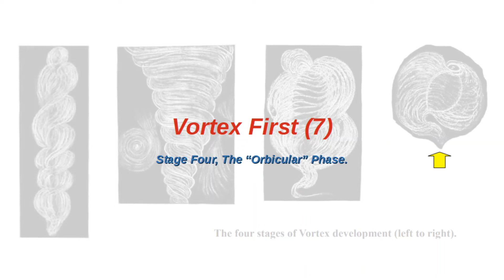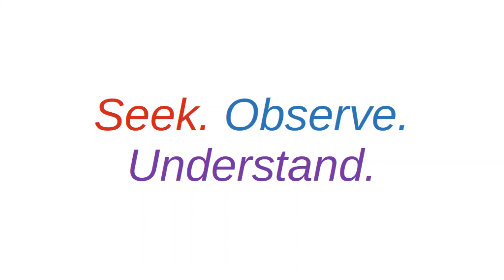Book IV: Jehovih, Chapter 3B | Oahspe Bible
Jehovih, Chapter 3, Vortex First Addendum.